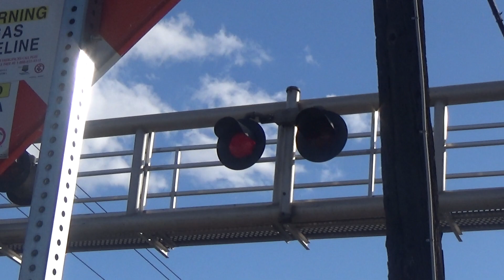BNSF #514 and #178 Power Moves East in Stockton, CA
The BNSF power moves to enter the BNSF yard in Stockton. This crossing also had an early activation. My original plan was to plan a few more in the Bay Area, but decided to do it next time due to the short rain and my tiredness.

This was filmed at South Pilgrim Street in Stockton, CA. Also for the people who are into crossings, the cantilever on the other side had one of the lights being US&S LED and not Dialight for the back side which I didn't pay attention in my previous videos of this crossing.